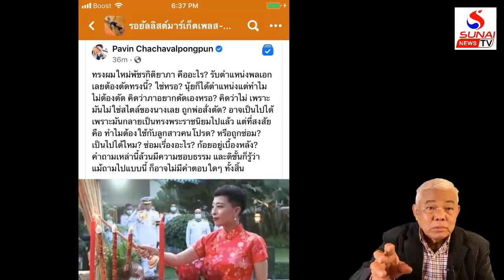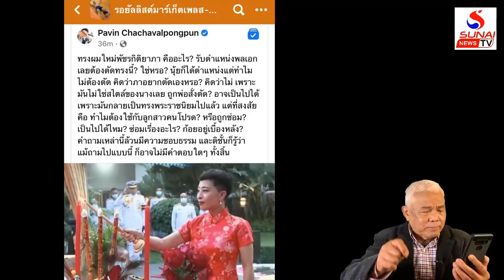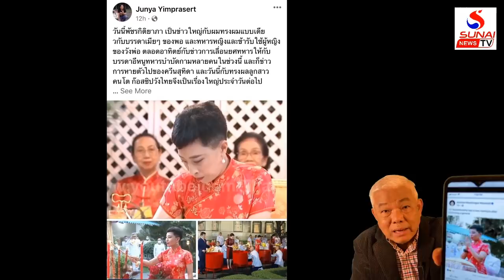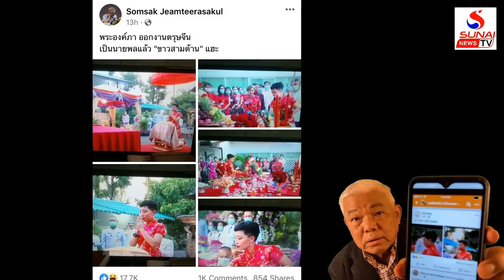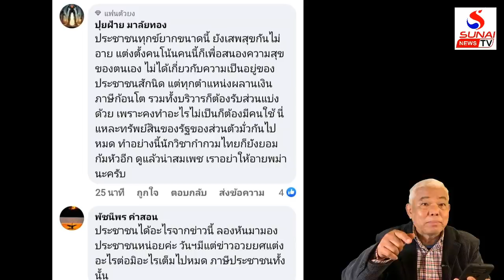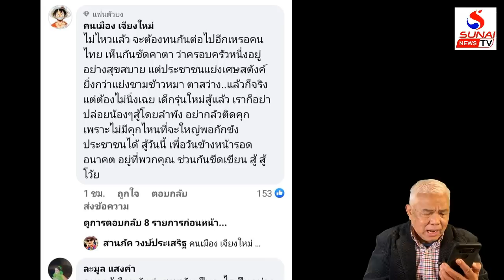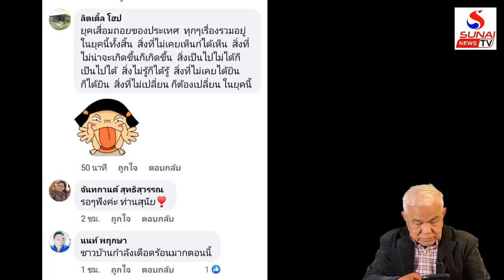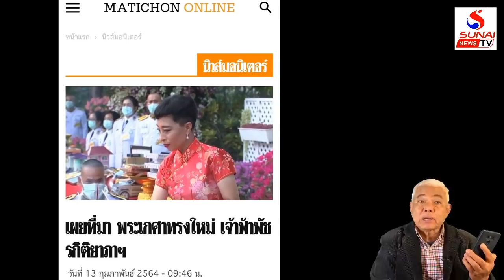องค์ภาผมสั้น สำคัญไฉน? ทำไมนุ้ย-ก้อย ไม่ต้องกล้อน / คุยกันวันเสาร์ค่ำ ตอนที่2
คุยกันวันเสาร์ค่ำ 13 กุมภาพันธ์ 2564
เกทับบลัฟฟ์กัน วันวังตรุษจีน, ข่าววังซีนไหงหายไป?